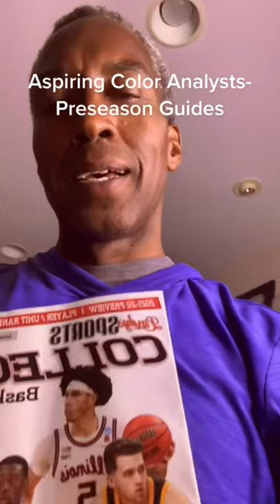Aspiring Color Analysts-Preseason Guides!